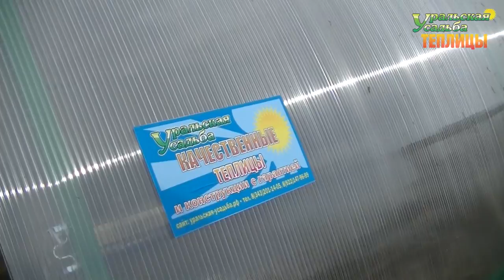ТЕПЛИЦЫ АРОЧНЫЕ. УСИЛЕННЫЕ КАРКАСЫ..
Теплицы серии: "Арочная 3М ЭКО и Арочная 3М крепыш", форточки боковые для проветривания. Крепление на краб.
ПОСЕТИТЬ ВЫСТАВКУ ТЕПЛИЦ, ЗАКАЗАТЬ И ПРИОБРЕСТИ ПРОДУКЦИЮ МОЖНО ПО АДРЕСУ:
2) АКСЕССУАРЫ ДЛЯ ТЕПЛИЦ. ГРЯДКИ В ТЕПЛИЦЕ. УПЛОТНИТЕЛЬ ТОРЦЕВОЙ.ОБОГРЕВ ПОЧВЫ. ПОЛИКАРБОНАТ. АВТОМАТИЧЕСКОЕ ПРОВЕТРИВАНИЕ. ДВЕРИ. ФРАМУГИ. ПЕРФОЛЕНТА.
7) ТЕПЛИЦЫ "ДАЧНИК 3М ПОЛИМЕР ЦИНК 20-30". СО СЬЕМНОЙ КРЫШЕЙ И БЕЗ. ФОРМА ДОМИКОМ. ШИРИНА 3 МЕТРА.
8) ТЕПЛИЦЫ "АРОЧНЫЕ 1,5М. 2М. 2,5М. 3М". "АРОЧНАЯ 3М КРЕПЫШ". "ФЕРМЕР 3М". ФЕРМЕР 3М VIP". "АРОЧНАЯ ЭКО". ШИРИНА 1,5-3 МЕТРА. ДЛИНА НЕОГРАНИЧЕННА
11) ТЕПЛИЦЫ КАПЛЕВИДНОЙ И ГОТИЧЕСКОЙ ФОРМЫ: "КАПЕЛЬКА 3М - 2,5М"; "КАПЕЛЬКА VIP"; "КАПЕЛЬКА КРЕПЫШ"; "КАПЕЛЬКА VIP МОНОЛИТ"; "УРАЛЬСКАЯ VIP"; "VICTORY,"